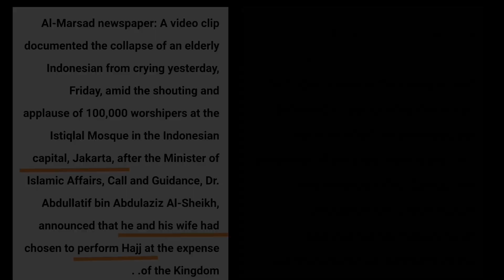Viral Video An Indonesian Got Opportunity To Perform Hajj 2022 At The Royal Expense